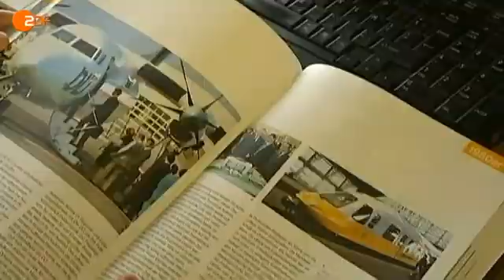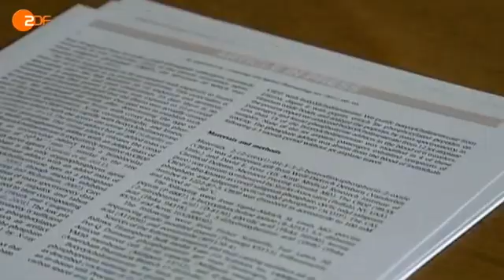Nervengift im Blut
Studie belegt TCP in Flugzeugkabinen. ZDF „heute nacht" vom 21. September 2011

German and English subtitles available.

Study documents TCP in aircraft cabins . Form ZDF "heute nacht" ("tonight"), 21 September 2011. Interviewed in the film:

0:30  Arie Adriaensen, Lufthansa CityLine pilot
1:19  Susan Michaelis, Head Researcher, Global Cabin Air Quality Executive
1.41  Mark Tressel, spokesman for tourism policy, Alliance '90 / Greens
1.54  Matthias von Randow, German Air Transport Association